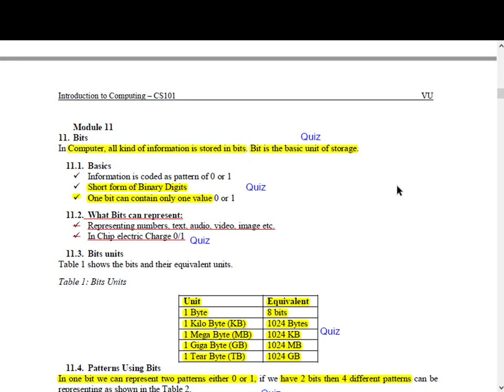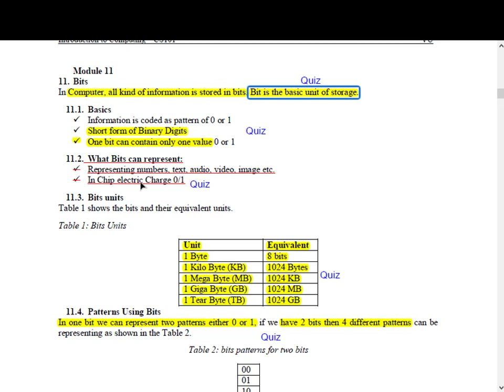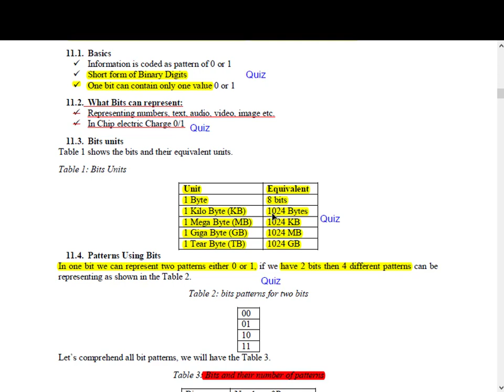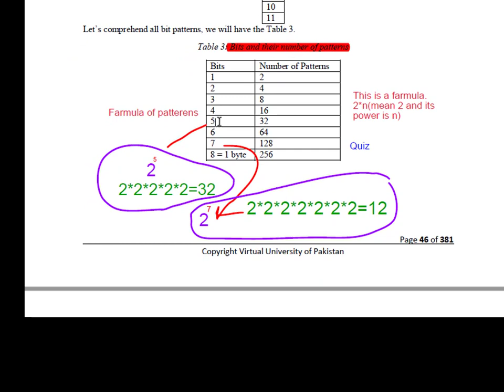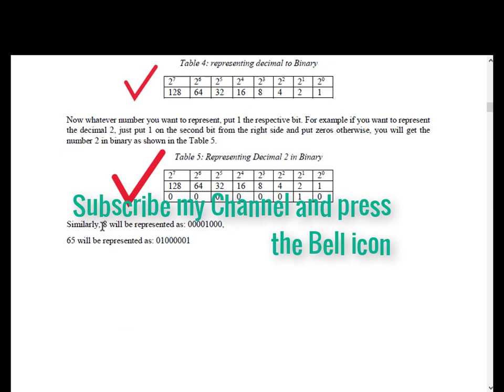CS101 Lecture no 11 | CS101 Module no11| Introduction to Computing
►❷▬▬▬▬▬▬▬▬▬▬▬▬▬▬▬▬▬▬▬▬▬▬▬▬▬▬▬▬▬▬▬▬▬▬▬▬▬▬▬▬▬▬
Follow this link to join my CS101What’s-app group:

►❽▬▬▬▬▬▬▬▬▬▬▬▬▬▬▬▬▬▬▬▬▬▬▬▬▬▬▬▬▬▬▬▬▬▬▬▬▬▬▬▬▬▬
★★★★★★// CS101 || CS101_Lecture_no_11 || cs101 lecture no 11★★★★★★☺
►❾▬▬▬▬▬▬▬▬▬▬▬▬▬▬▬▬▬▬▬▬▬▬▬▬▬▬▬▬▬▬▬▬▬▬▬▬▬▬▬▬▬▬
CS,
CS101,
CS 101,
cs 101,
Cs101 lecture no.11,
cs 101lecture no.11,
Cs101 lac, Cs101 lecture 11,
Cs101 lecture no 11 by bilal,
cs101 short lectures,
 cs101 best lectures,
CS101 Lecture no 11 | CS101 Module no 11 | Introduction to Computing,